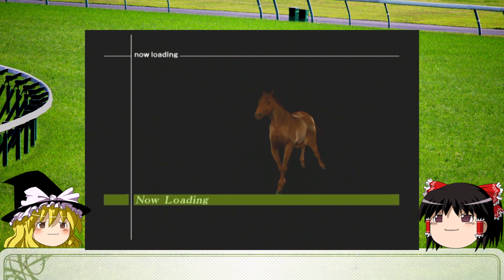【競馬ゲーム】ジョッキーズロード(敏感なのね)3-9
弾切れのため次回は来年っす

うｐ主への救援物資はこちら↓（ご支援頂けると心身の助けとなり動画作成作業が多分捗ります）